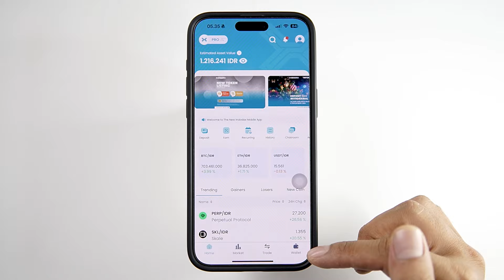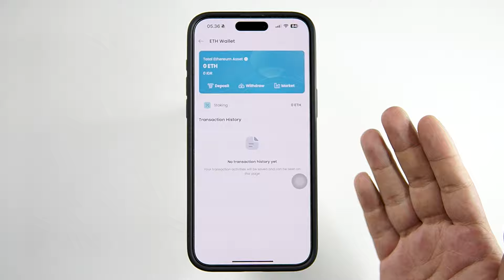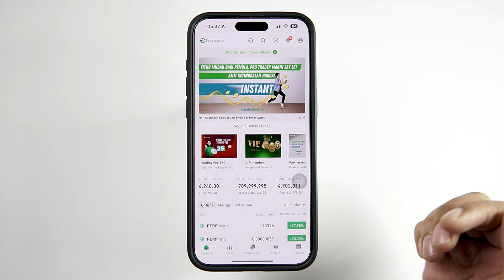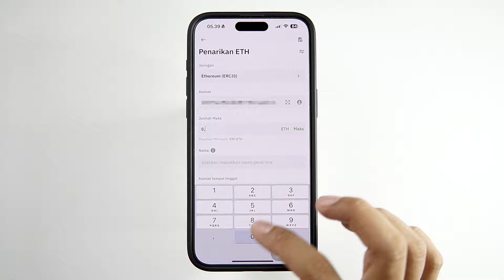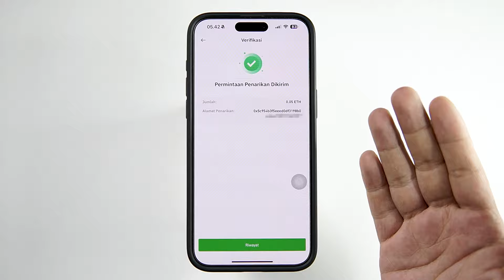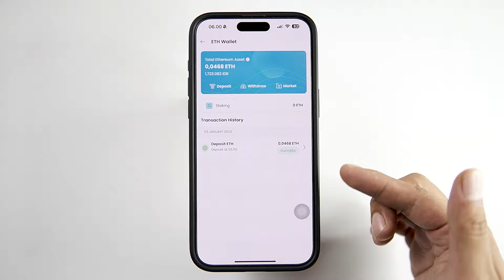Cara Transfer Koin Crypto Dari Tokocrypto Ke Indodax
ID Referensi : AXM95446
ID Referensi : AXM95446
ID Referensi : AXM95446

Kode Referral : sidqijaya
Kode Referral : sidqijaya
Kode Referral : sidqijaya